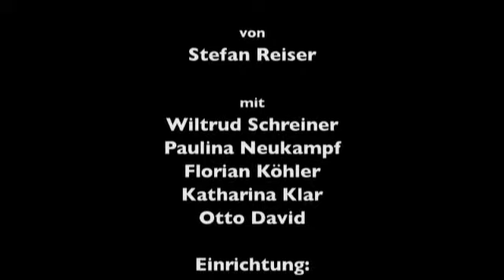Septemberziehen - von Stefan Reiser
Der Retzhofer Dramapreis ist ein Nachwuchspreis für szenisches Schreiben, der sich von vielen anderen Preisen im deutschen Sprachraum unterscheidet. Das Besondere dieses Preises ist, dass die BewerberInnen in der Arbeit an ihrem Wettbewerbsbeitrag von ExpertInnen für Drama und Film (RegisseurInnen, DramaturgInnen, SchauspielerInnen und AutorInnen) kostenlos beraten und unterstützt werden.

Dieses Jahr nahmen teil:

Nadja Wieser, Im Bau des goldenen Kaninchens
Stefan Reiser, Septemberziehen
Alexander Micheuz, Keine Berge / No Trees
Alexander Schnorbusch, Spürpanzer
Paul Wiersbinski, Autofahrt
Denis Leifeld, Koffein
Andrea Stift, Tollwut
Renate Aichinger, Rosa Rossi sucht das Morgen
Susanne Mewe, Handgriffe
Sarah Trilsch, Young Rebel
Bernadette Schiefer, Bogotá
Ivna Zic, Lautes Herz / Kalter Kopf

Einrichtung: Gabriel von Zadow, Sandra Schüddekopf, Timo Krstin, Pedro Martins Beja

Darsteller: Otto David, Katharina Klar, Pia Luise Händler, Paulina Neukampf, Florian Köhler, Rahul Chakraborty, Wiltrud Schreiner

Eine Kooperation von
uniT, theaterland steiermark, Bildungshaus Schloss Retzhof